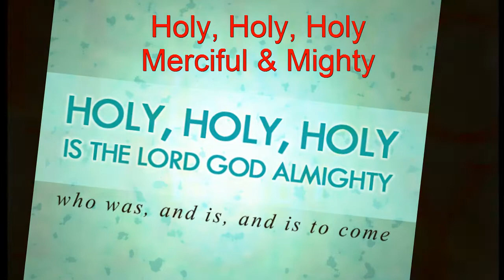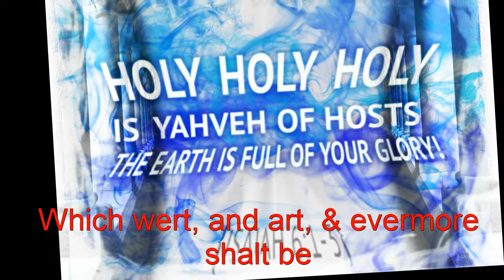Holy, Holy, Holy - Hymn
The Greatest Hymns of All Time